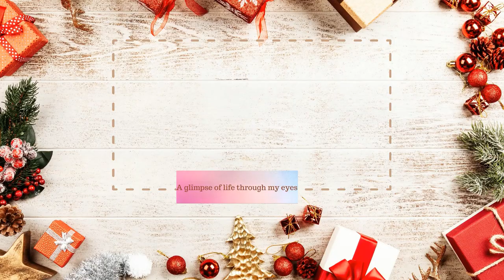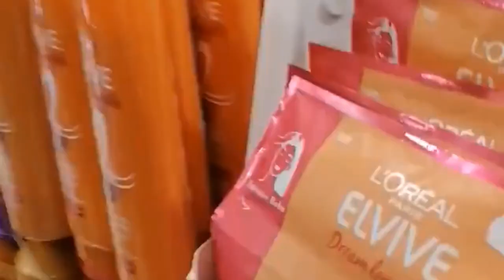VLOGMAS DAY 16+ 17 +18 | SHAVED COMPLETELY BALD *AGAIN* | A LITTLE RETAIL THERAPY | I'M TIRED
Hi Swagg Fam, I took a mental break. Here is a 3 day part vlog for to enjoy.
VLOGMAS DAY 16+ 17 +18 | GOING COMPLETELY BALD *AGAIN*  | A LITTLE RETAIL THERAPY | I'M TIRED